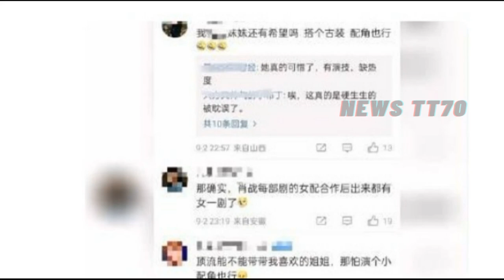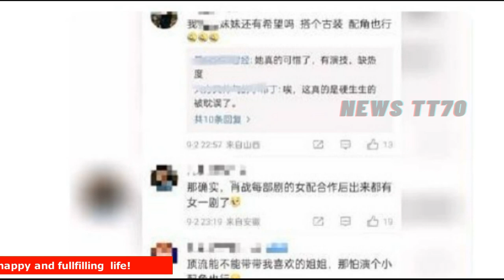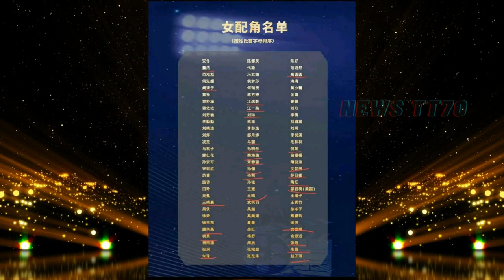【NEWS TT7009月6日】杨紫 因长相差点退圈！戏眼总是在#肖战 身上！被认可的“生花体质”。金鹰奖首轮投票结果出炉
杨紫 因长相差点退圈！戏眼总是在#肖战 身上！被认可的“生花体质”。金鹰奖首轮投票结果出炉